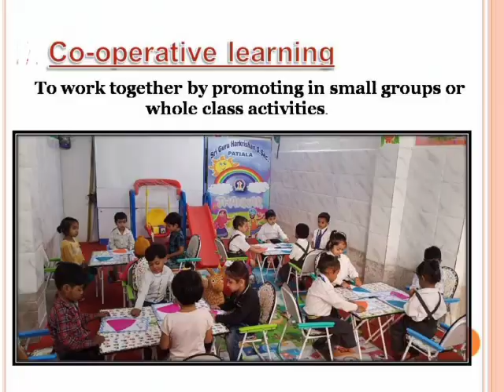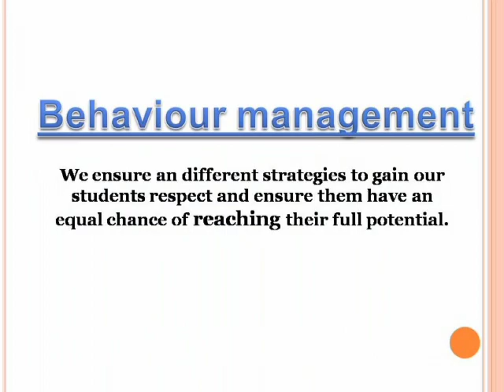GLIMPSE OF SCHOOL ACTIVITIES 🏫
Video from Sri Guru Harkrishan Schl